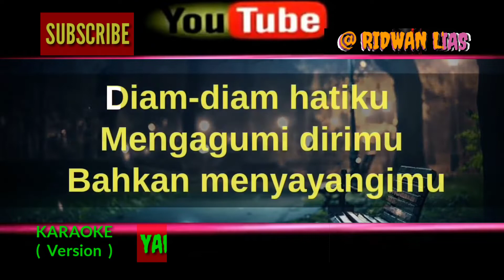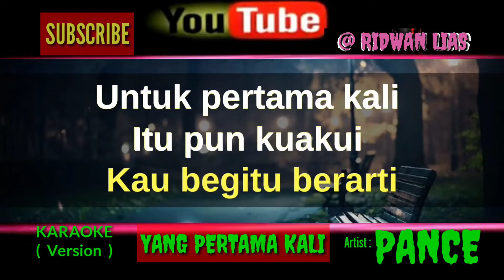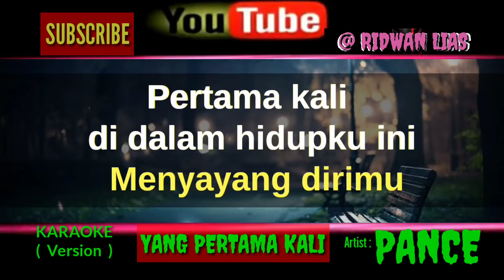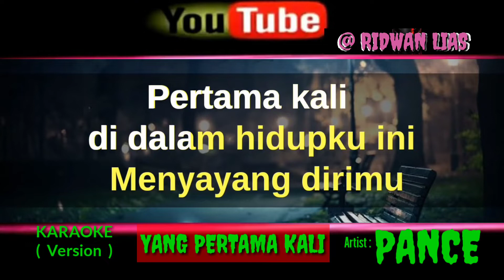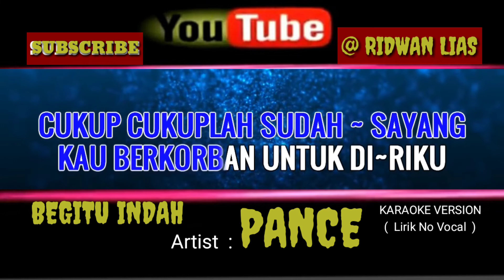Karaoke Lagu Pertama Kali ||Begitu Indah - Pance Kondang(Lirik no Vocal)@RIDWAN LIAS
Lagu Pertama Kali || Begitu Indah Pance Pondang Karaoke version#terpopuler#terbaik#tembangkenangan#Karaoke#virals@RIDWAN LIAS

KARAOKE One Video Two Songs With The Latest Version
Arts Song : PANCE PONDANG